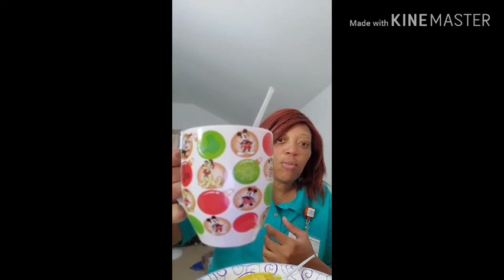Setting here Waiting on roadside assist 🚗🚗🚗# to my channel🤲🤲🤲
It's to early for this I'm having🚙🚙🚘🚙probably#Queen(🐝🐝)